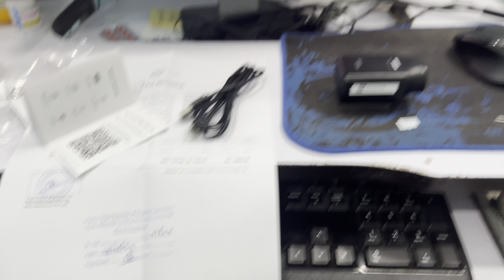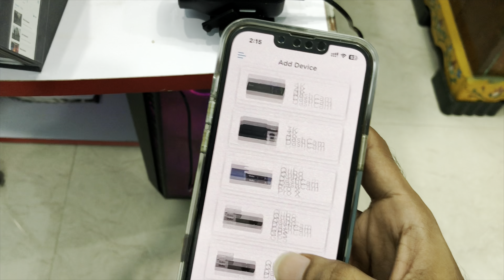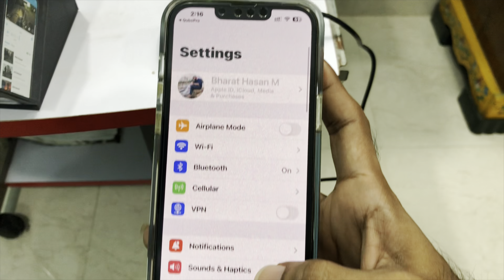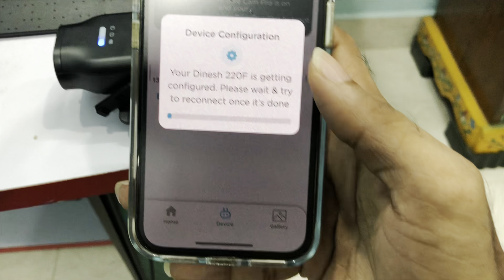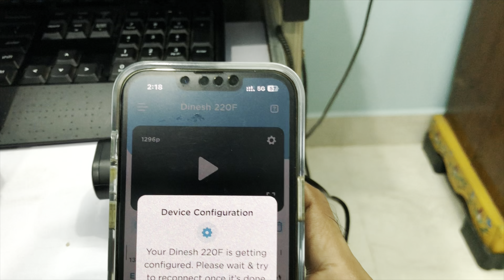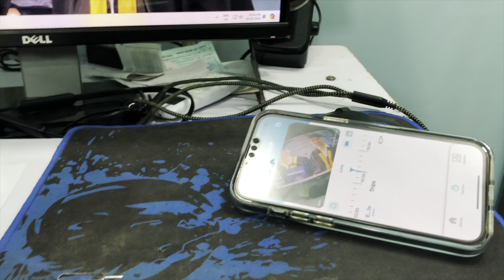Bike Dash Cam Installation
Qubo Bike Cam Pro